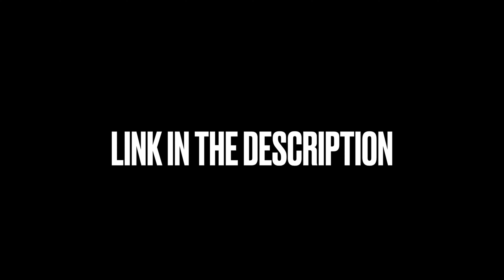[FREE] KRISPYLIFE KIDD x LASUPAA x Hard Flint Type Beat « HORROR SCAMSTORY 2 »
20$ Lease. (YOU CAN USE THIS WITH TAG FOR NON-PROFIT ONLY)